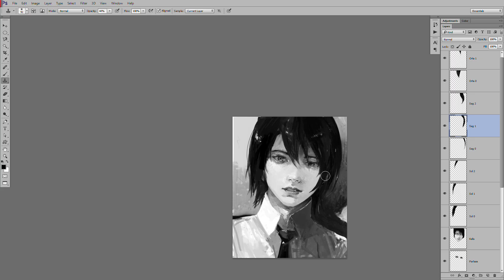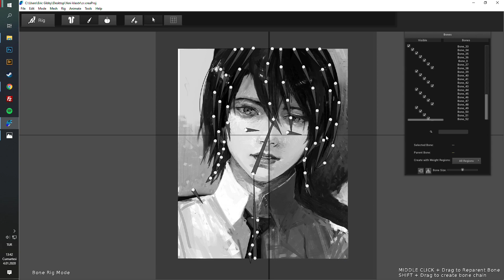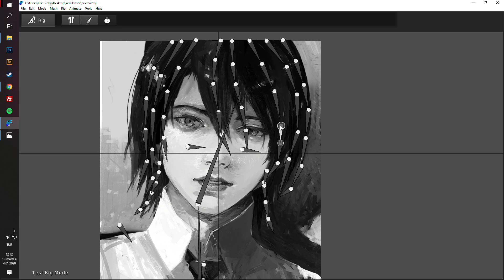Animating 2D image, hair wave, blinking, face turning in Rive and Creature first try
I tried both programs and see the difference on animating 2d pictures images photos
Animating 2D image, hair wave, closing eyes, face turning in Rive and Creature
rive face mesh
creature face mesh
rive hair animation wave
creature hair animation wave
fotoğraf hareketlendirme
saç animasyonu
göz kırpma animasyonu
yüz çevirme animasyonu